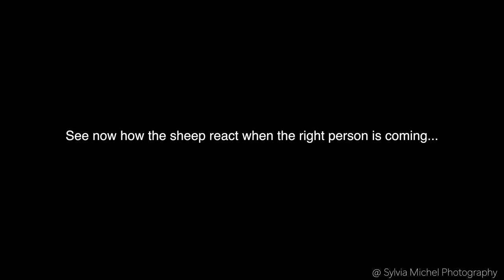Best places in Ticino Switzerland 4K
0:00 Bosco Gurin Morning show
0:24 Sabbione
1:23 Brontallo
2:31 Fusio

If you travel to Europe and you stop in Switzerland, don't miss the south of it - called Ticino!
Visit Bosco Gurin, Sabbione, Brontallo, Foroglio and Fusio! Wonderful nice villages!

I am still in Ticino enjoying the wonderful weather and the intense colors. I don't talk much in this video. It probably has to do with the fact that certain moments simply leave me speechless. The encounter with the sheep was also sweet. The next time I must probably pack some hard bread to attract the attention of the sheep:)